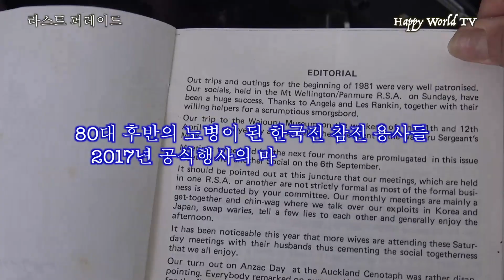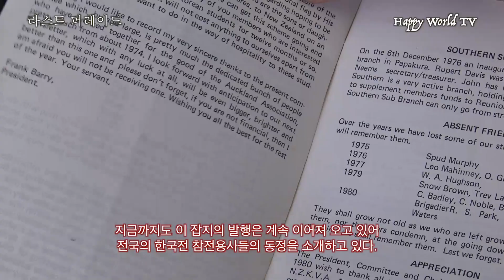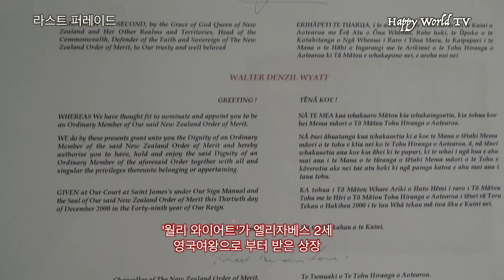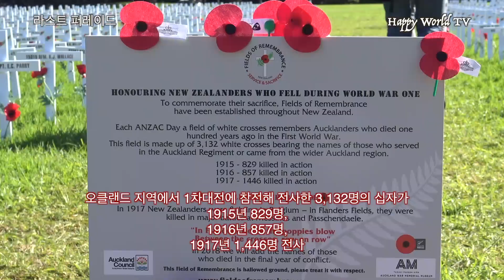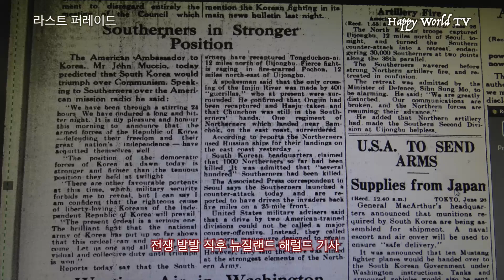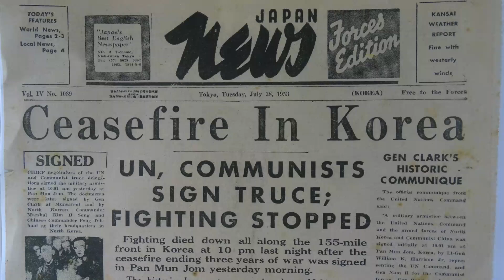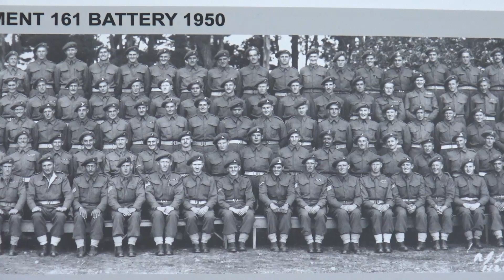라스트 퍼레이드 Last Parade: part.3 (final)